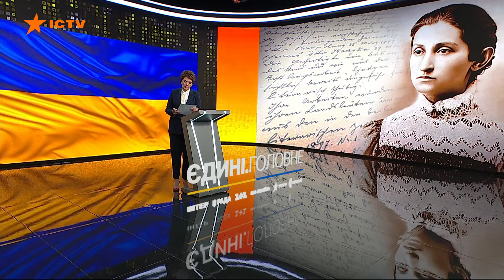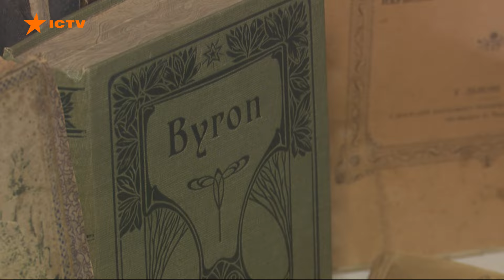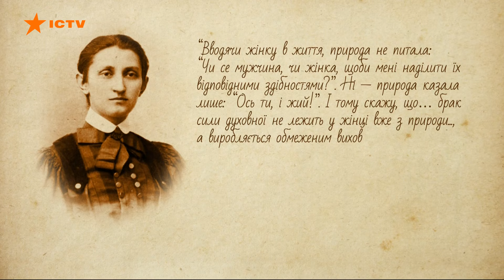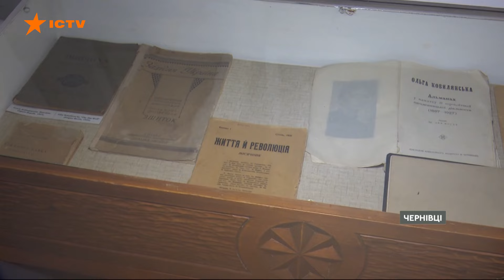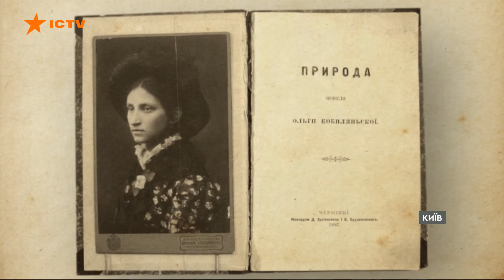Гірській орлиці – 160! ЕКСКЛЮЗИВНИЙ РЕПОРТАЖ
Ода Ользі Кобилянській,160-ту річницю від народження якої саме сьогодні ми відзначаємо. Найкраще, що ми можемо зробити в цей день, – почитати або й перечитати її твори. Адже читати Кобилянську – естетичне задоволення, це високий літературний стиль, хоч і з вкрапленнями буковинської лексики. Згадуємо її у ці непрості часи та сповнюємося від неї натхненням.

Автор відео: журналіст програми Факти ICTV Даніїл Самсонов ексклюзивно для телемарафону Єдині новини.

Побач більше!